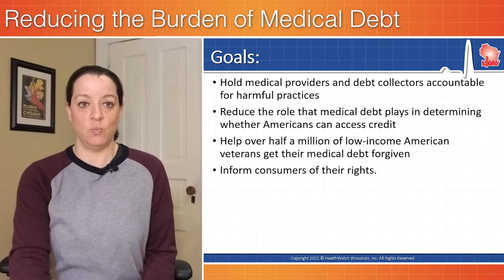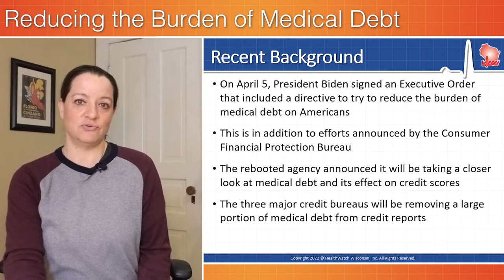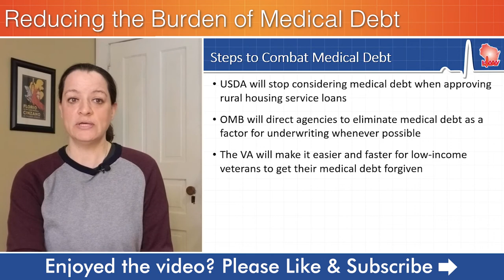White House Announces New Actions to Lessen the Burden of Medical Debt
On April 11, the Biden Administration announced new actions to protect consumers and lessen the burden of medical debt on American families. The announcement signals that medical debt reform is a high priority of this Administration. We explain.
0:00 White House Announcement
0:15 Goals
1:32 Action Steps
2:16 Sources

f you have an issue resolving a medical debt or other consumer financial products or services

Our Fighting Forward: Challenging Medical Debt Guide is also available